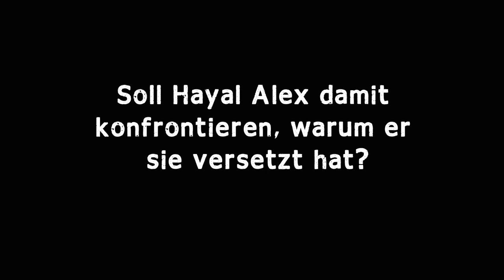Wenn Du Dich Traust: Folge 3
Alex hat sich dazu durchgerungen, die Internet-AG zu Rate zu ziehen, um der Bloggerin Lästerschwester96 das Handwerk zu legen. Als Hayal davon Wind bekommt, wird ihr ganz mulmig zu mute, aber sie lässt sich nichts anmerken. Das schlechte Gewissen plagt sie allerdings sehr.
Doch ihre schlechte Laune verpufft, als Alex vorschlägt sich mit ihr auf dem Dach zu treffen. Eine richtige Verabredung...

Crew:

Hannah Valentin - Hayal
Jonathan Ritzmann - Alex
Bahar "Moisha" Dagdelen - Moisha
Serdar Bogatekin - Serdar
Senta Sofia Delliponti - Kim Beuss
Mieke Schymura - Alex' Mutter
Maggy Domschke - Frau Haubitz (Schulleiterin)
Suzan Demircan - Hayals Mutter
Gürbüz Yeter - Hayals Vater
Sophie Scherer - Manja
Philipp Seidler - Boris
Tanisha Bandaogo - Katja
Chun-Way Dang - Lotsenschüler 1
Marie-Luise Bork - Schülerin mit Spruch
Heidi Alisha Kupfer - Lunatix
Philipp Aistow  - Lunatix
Lamin Mbye - Lunatix
Abdulrahim „Koko" Öztürk - Lunatix
Antonio „Toni Valentin" - Lunatix
Erdem Erdönmez - Lunatix

Komparsen

Roman Steinweg - Schüler
Neslihan Yeter - Schülerin
Taylan Polat - Schüler
Katja Dill - Schülerin
Philipp Tollkühn - Schüler
Ilter Öztürk - Schüler
Derya Lienen - Schülerin
Milan Siegers - Schüler
Elvin Ahmadov - Schüler / Schläger
Farina Hartwig - Schülerin
Dilmon Said - Schüler
Fabian Hinz - Schüler
Aran Navarro - Schläger
Yulia Pronyatowa - Schülerin
Lusine Balayan - Schülerin
Markus Hackenberg - Rapper

Ugin  - Jury-Mitglied
Nadja - Jury-Mitglied

Tino Kyre - Projektleiter
Vanessa Genschow - Redaktion
Axel Möbius - Herstellungsleitung
Gioia von Halem - Produktionsleitung
Florian Gradmann - Produktionsassistenz / Regieassistenz
Rebecca Mahnkopf - Buch
Alkmini Boura - Regie
Fee Scherer - Kamera
Simone Rieger - Kameraassistenz
Elli Wolf - 2. Kameraassistenz
Tobias Lindner - Oberbeleuchter
Holger Kettner - Beleuchter
Stefan Gollhardt - Tonmeister
Nicolai Wolf - Tonmeister (am 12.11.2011)
Felix Zimmermann - Schnitt
Mariele Krämer - Ausstattung
Christina Gatterer - Ausstattungsassistenz
Linda Ruoff - Ausstattungsassistenz
Jeannette Seydler - Kostüm
Nadja März - Maske
Liesa Rademacher - Set Aufnahmeleitung
Dennis Giebel - Set Aufnahmeleitungassistenz (am 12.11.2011)
Claudia Manthey - Kinderbetreuung
Aran Navarro - Set-Praktikant
Howard Harrington e.K. - media-total

Titelsong „Wenn du dich traust"
von DaBeat Music David von Hilchen

Senta Sofia Delliponti & BTM - Gesang